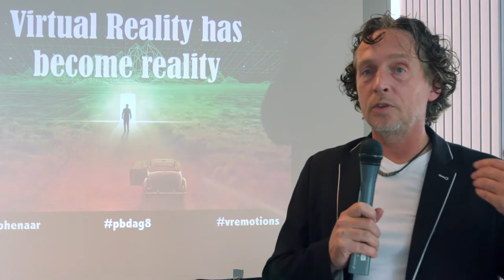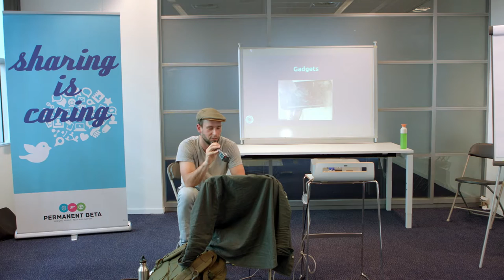Permanent Beta Dag #8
Nog nooit had een PB dag zoveel aanmeldingen. Met 600 bezoekers, meer dan 50 sprekers en nauwelijks budget of sponsoren kijken we dan ook terug op een geweldige dag. En dat vonden wij niet alleen, ook de bezoekers gaven de dag een 7,9 gemiddeld ;)

Video gemaakt door: Charlotte van Reisen